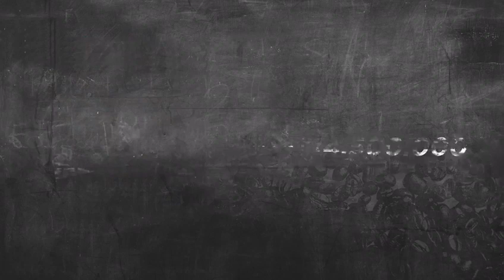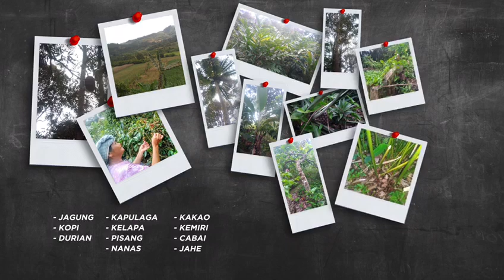Janji Semu PT Dairi Prima Mineral dan Konsistensi Penolakan Warga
"Bukannya sombong, bawa pulang tambangmu, jadilah petani saja di sini. Nanti Tuhan dan tanah yang akan mengajimu" -  Opung Rainim Boru Purba.